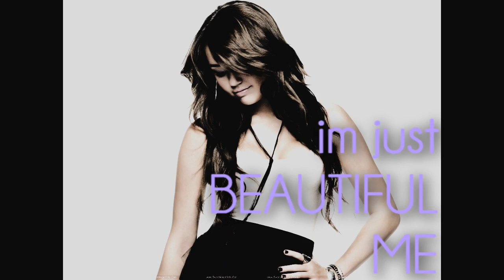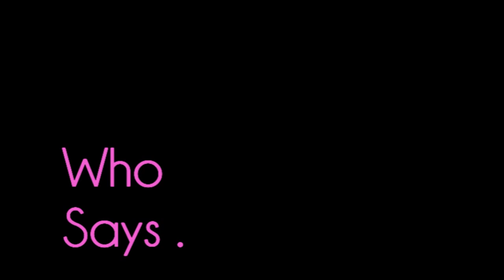m.cyrus / WHO SAYS ♥ {Support Video}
really tired of people saying that its her fault demi & selena dont talk anymore, please if taylor wouldnt have started talking to selena maybe demi wouldnt of gotten mad at selena & who cares if miley cyrus changed, people questioned when she would grow up & she did & now you people are naggin' about it. well what do you want?! anyways i support her 100% (:
- esther4996x. ♥